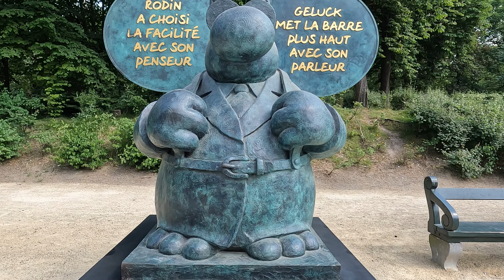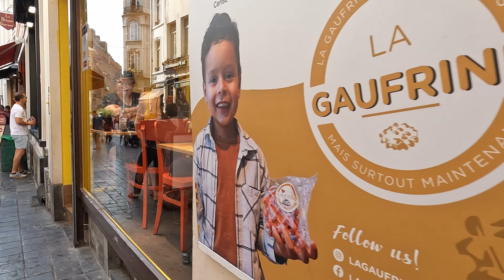Walking Tour in Brussels, Belgium 🇧🇪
Brussels, the vibrant capital of Belgium, seamlessly blends history and modernity. Its stunning architecture showcases a mix of Gothic, Art Nouveau, and contemporary styles, with the iconic Atomium symbolizing its futuristic outlook. As the administrative hub of the European Union, Brussels exudes an international atmosphere, hosting numerous diplomatic missions and institutions. The Grand Place, a UNESCO World Heritage site, is a breathtaking central square surrounded by ornate buildings. Renowned for its gastronomy, the city entices with delectable chocolates, waffles, and beer. A multicultural city, Brussels embraces diversity through its cultural events, museums, and lively neighborhoods.